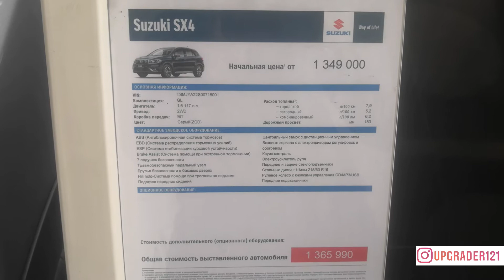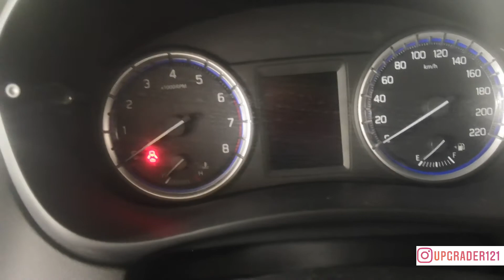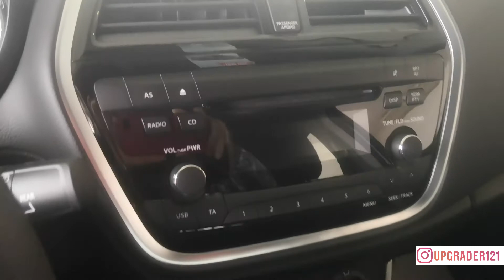SUZUKI SX-4 1.6 л 117 л.с. 5МТ GL СЕРЫЙ GALACTIC GRAY за 1 365 990 руб